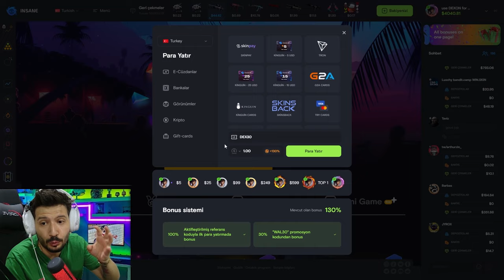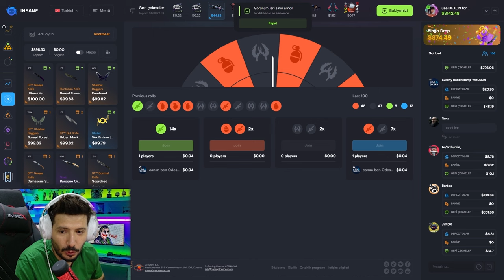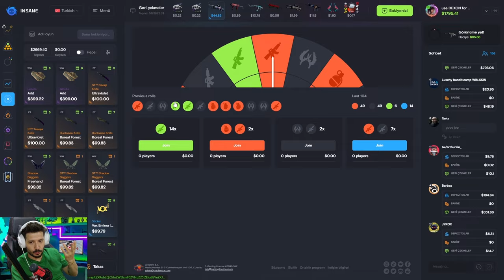UCUZ KASA AWP ASİİMOV VERDİ insanegg Promo code